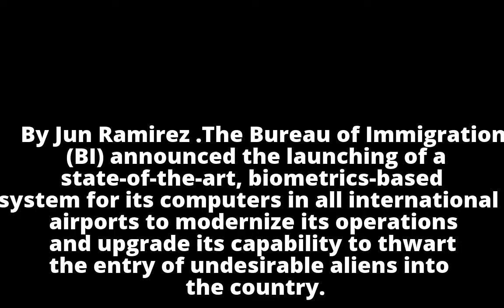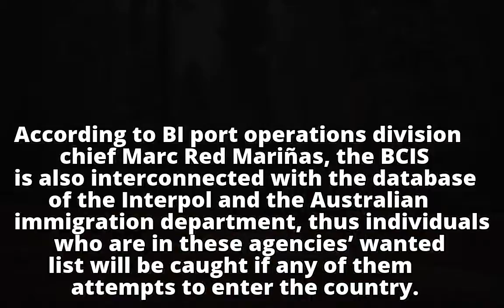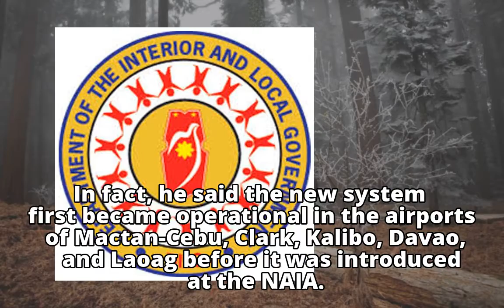BI goes biometrics